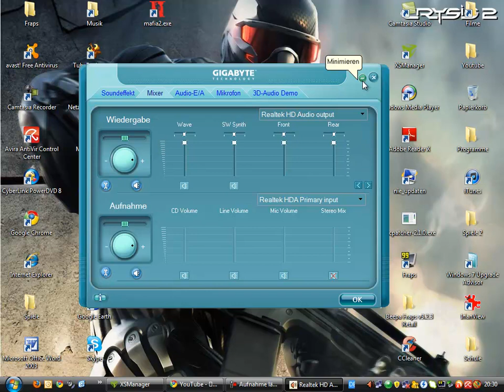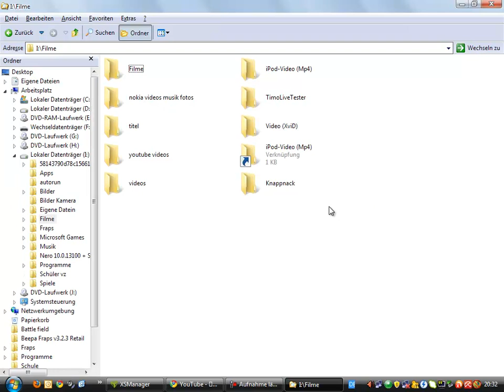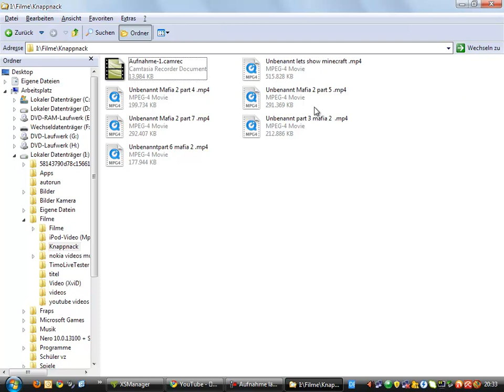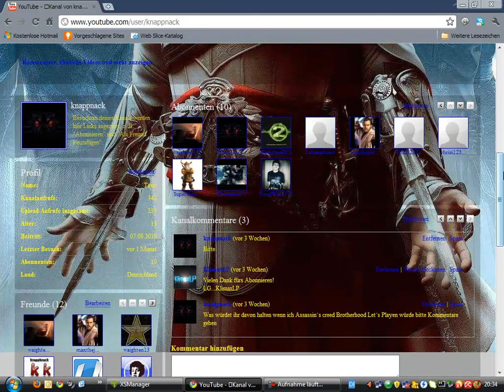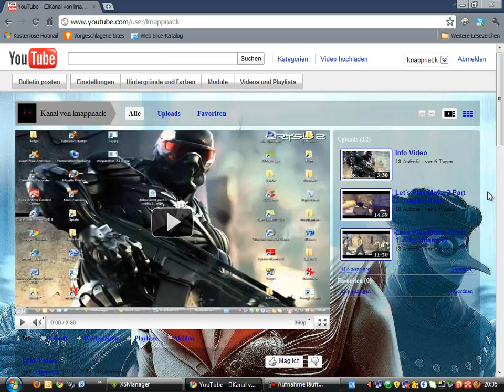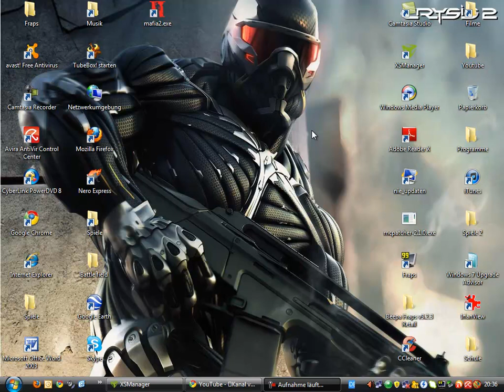Info Video was in der Nästen Woche Kommt